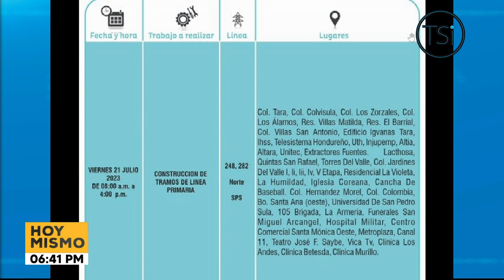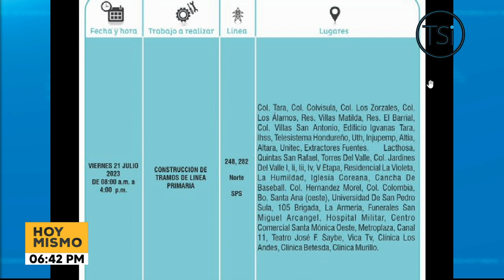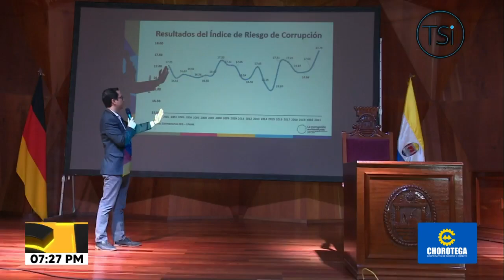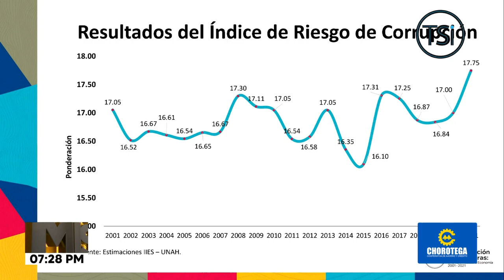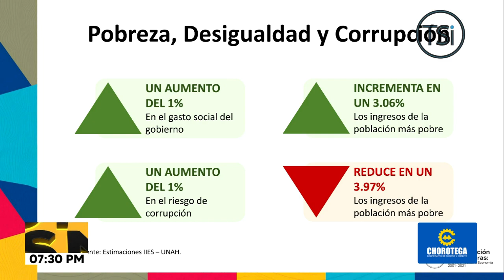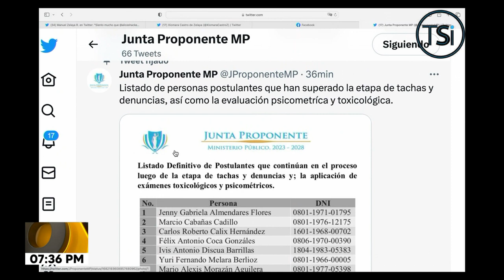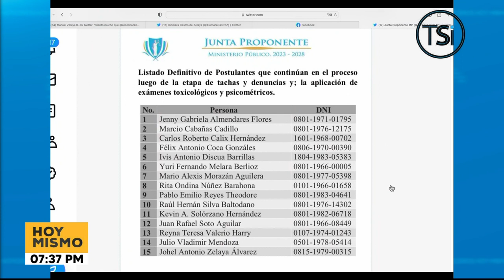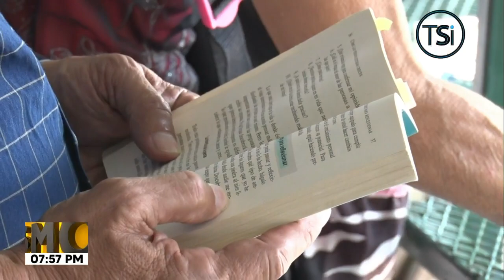Hoy Mismo Estelar - 20 de Julio